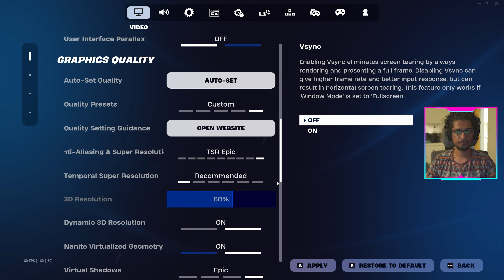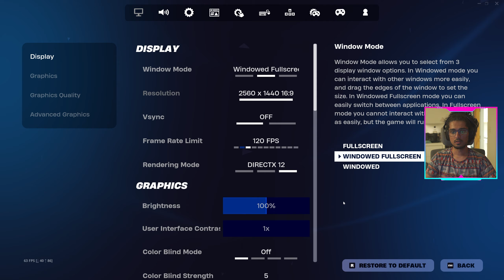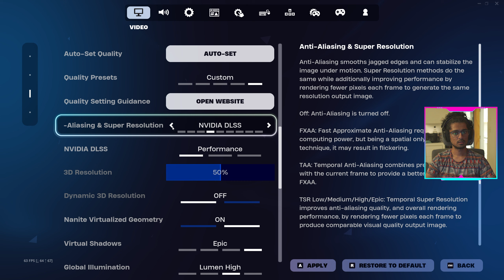💀🔥 Ranked Rocket Racing with RTX ON! Epic Graphics Test with RTX 4070 Super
esting Rocket Racing with RTX ON and high graphics settings on my Nvidia RTX 4070 Super! The visuals are next-level with this GPU. Watch as I push the limits and see how the game performs. How does your setup handle Rocket Racing?

🎮 More Gaming Awesomeness:

My Rocket Racing playlist so you guys can binge-watch all the high-speed action.